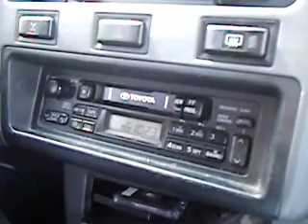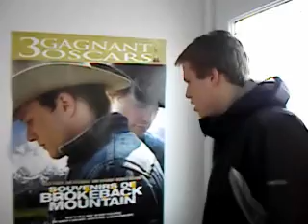Les Snogoons - Bloopers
Vous avez aimé le film " Les Snogoons". Eh bien profitez d'UN BONUS DU FILM : les bloopers!!!